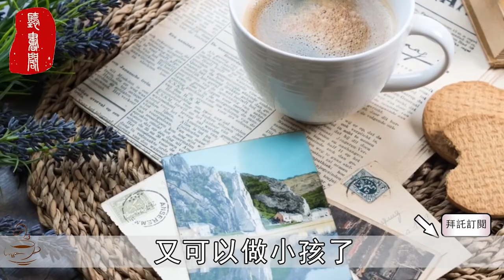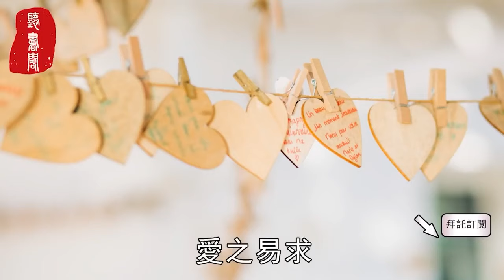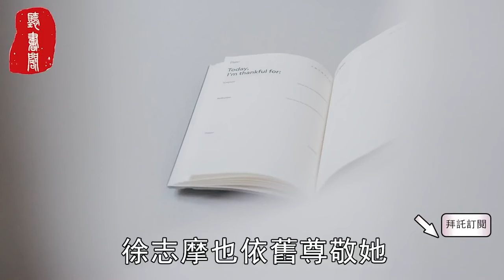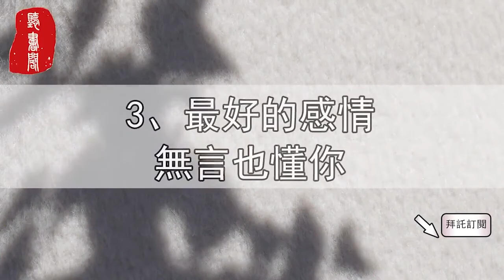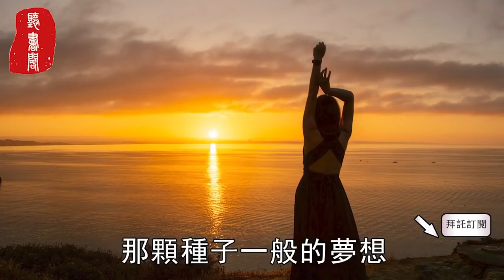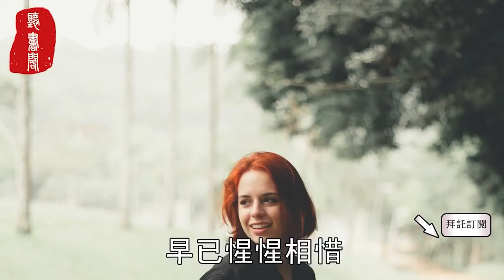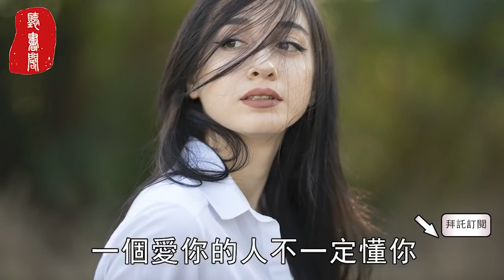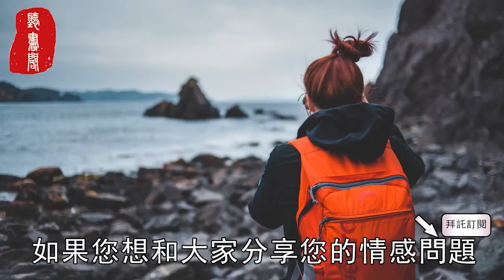聽書閣：一個人有多懂你，完全不需要試探，看這些細節就知道